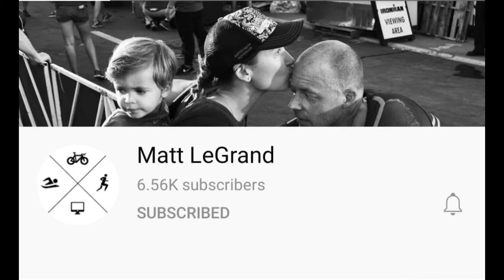Matt LeGrand-Community Chat Project-Ep.1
Welcome guys to the first Episode in the Community chat series! This is a series where I got to chat to various sports related You Tubers and find out about their channel as well as taking them through a quick fire question round!

Join me for Ep.1 where I chat to Matt from MattLeGrand and find out a little bit more about him and his channel!

I have a huge amount of appreciation for Matt taking time to join the project and chat to me!

Also as mentioned in the video if you would like to check out my Spotify Power playlist you can find it